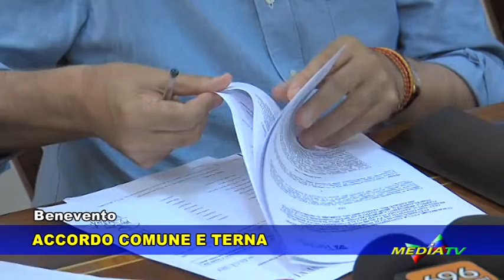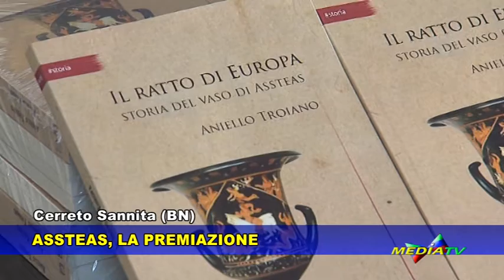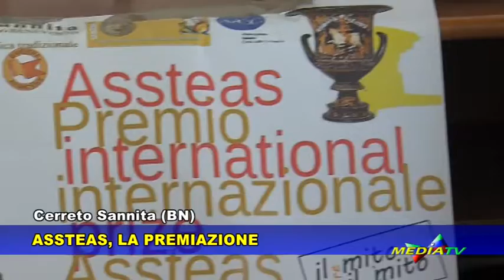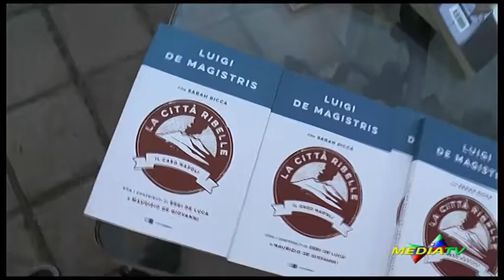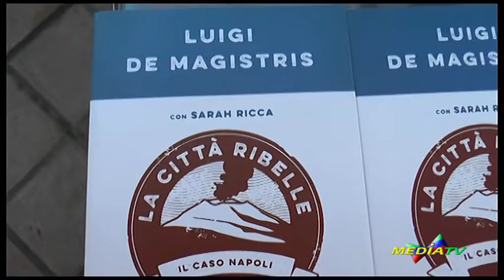Medianews 03 luglio 2017